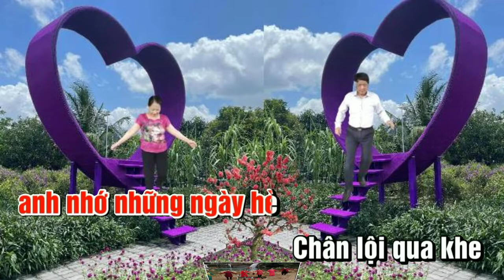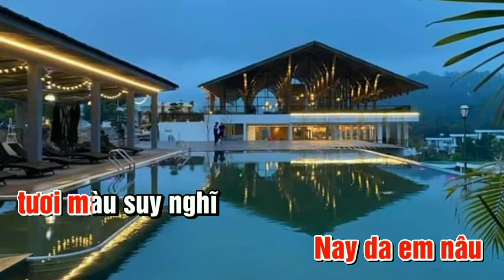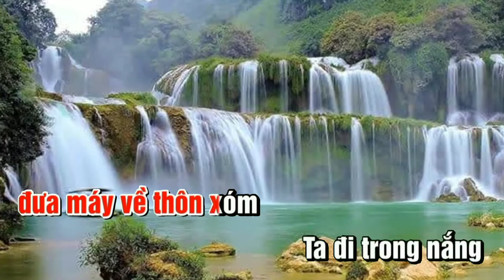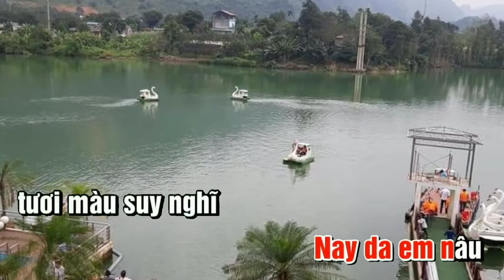KARAOKE NGƯỜI ĐI XÂY HỒ KẺ GỖ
Ca khúc NGƯỜI ĐI XÂY HỒ KẺ GỖ
Sáng tác Nguyễn Văn Tý
Karaoke Nguyễn Thông tone nữ
Kẻ Gỗ là đây, sông Lam gọi núi Hồng